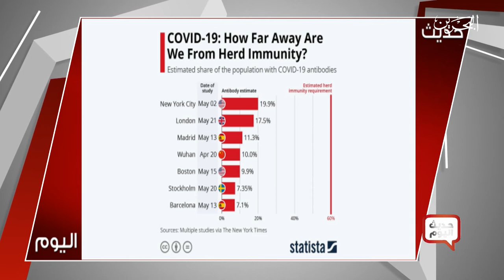حديث اليوم | 3--6-2020